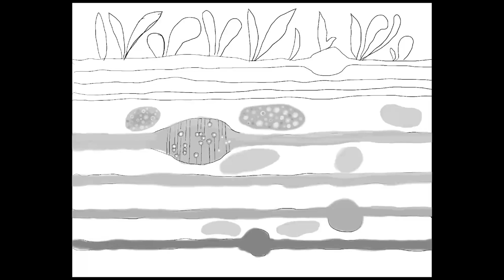"An Ordinary Day" - A time lapse video with my art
Here something a bit grounded and the colors are muted and calm, so I named it:  "An Ordinary Day"
My strokes are recorded while painting in Procreate and the sped up for a time-lapse replay. I edited the video and added music in Adobe Rush.
Once I have 100 subscribers here, I can make the URL really easy (Artist Anna Cei) so.
THANK YOU! - Artist Anna Cei